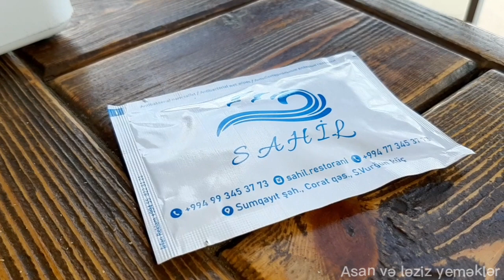Novxanı Sahil.İstirahət mərkəzi.Отдых.Ресторан.restaurant